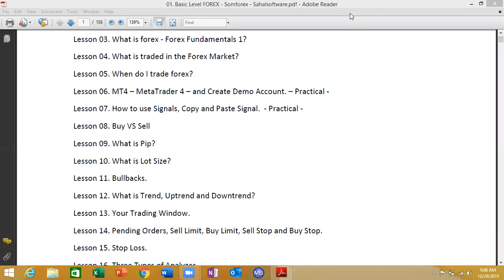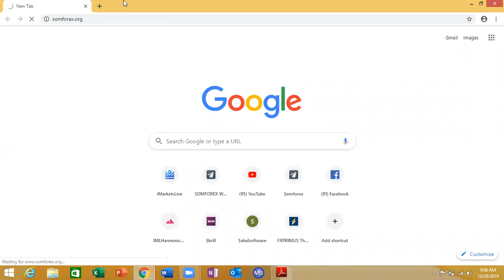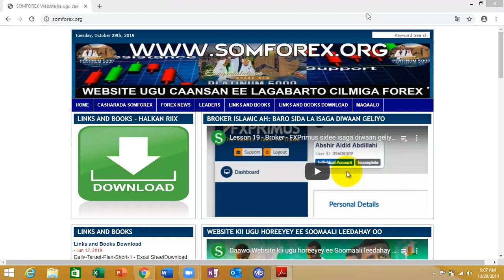29.10.19 - Arday - Abdisamad A Awke - Muqdisho Talo + Midhaha Ardayga Somforex